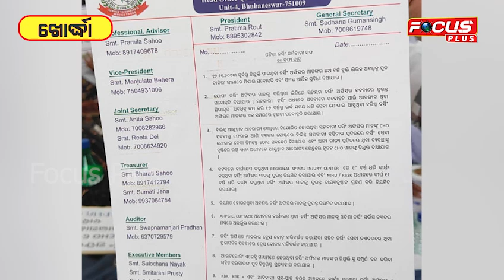ଦାବି ପୁରାଣ ନ ହେଲେ ଜାରି ରହିବ ଆନ୍ଦୋଳନ